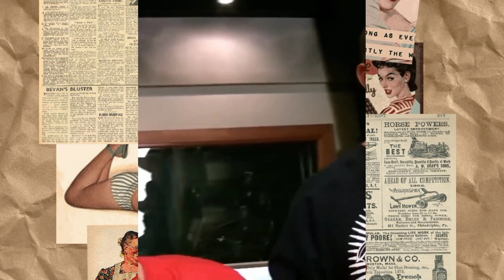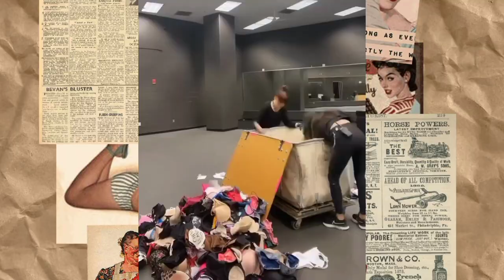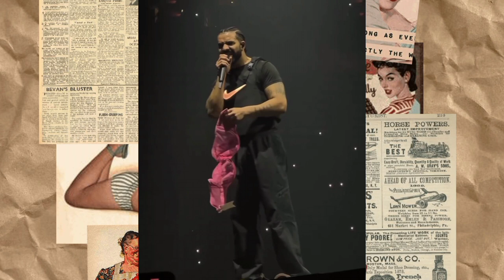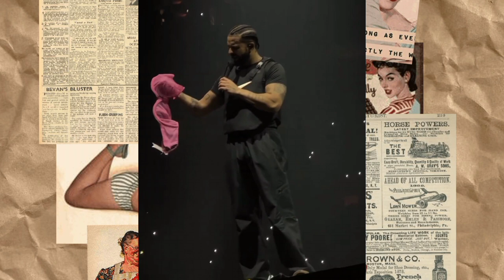Drake Shows Off Thousands Of Bras Fans Have Thrown On Tour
Drake hit up both his Instagram Story and his IG post feed with a whole new type of flex as the rap world eagerly awaits his For All The Dogs album. In the fast-motion video clip below, two women can be seen hard at work over an industrial-sized laundry bin sorting through what appears to be hundreds of brassieres that Drake has been famously pummeled with all along the It's All A Blur Tour.
From that point, Champagne Papi himself poses jovially among rows and rows of colorful undergarments that someone was apparently tasked with sorting out by size.
It's no surprise that Drake is taking the opportunity to show off the wide array of women's shapewear he's amassed over the course of the It's All A Blur Tour. All summer long, the bras that fans have thrown on stage have been as much a topic of conversation as Drizzy's forthcoming album and the performances themselves.
Last month, Drake's dad, Dennis Graham, got in on the joke by gifting his son a bra almost as big as him live onstage. Most recently, a fan threw their own mother's bra at Drizzy before the OVO boss draped it over his head. Even 50 Cent has made note of Drake's brassiere phenomenon, complaining over the fact that he hasn't been receiving the same treatment at shows.
While the flying bras have dominated headlines when it comes to Drake's recent performances, the entirety of the It's All A Blur Tour has been packed with wild moments. Aside from being hit with cell phones, hats and even a special edition Air Jordan, highlights from the tour include Drizzy rapping next to a person fans thought was a hologram and Drake being grabbed by the throat as he enters the area through the crowd.